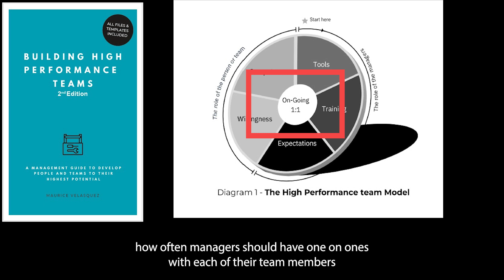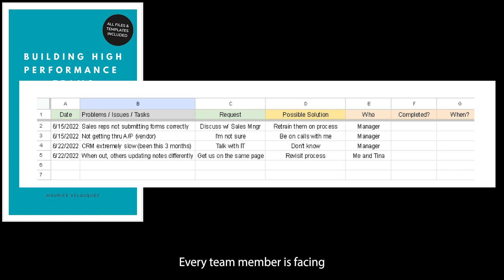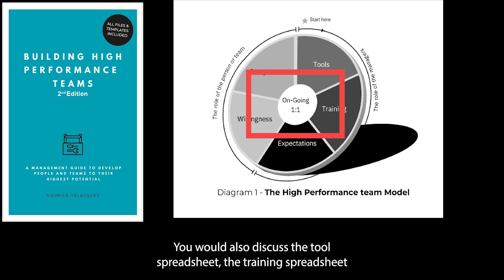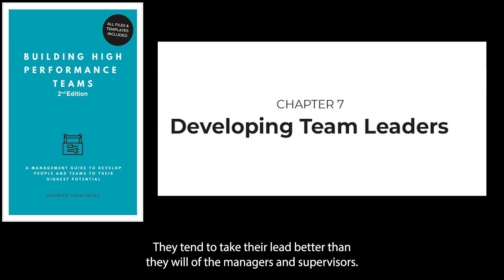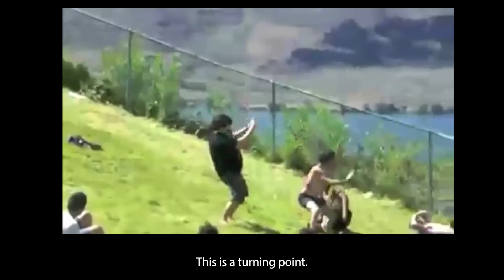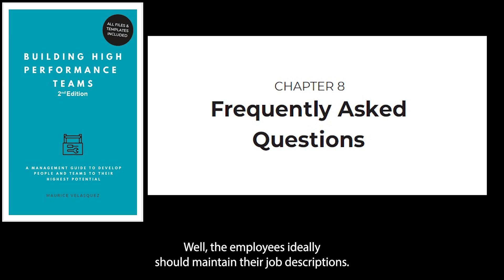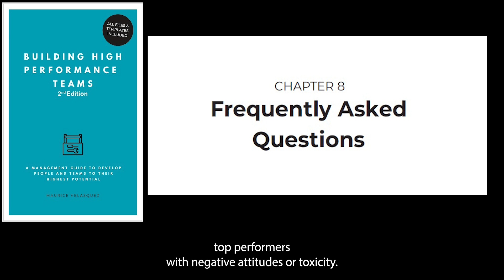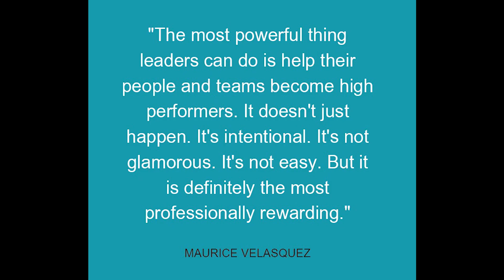Building High Performance Teams - Audio Book - Part 3 (Chpts 6-9)